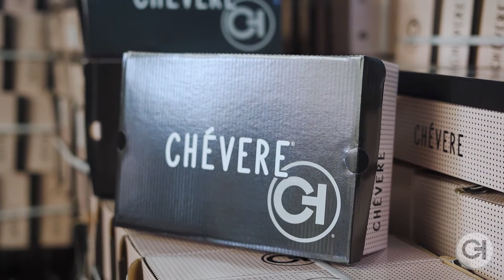Calzado Chévere I | LEO | infinitte